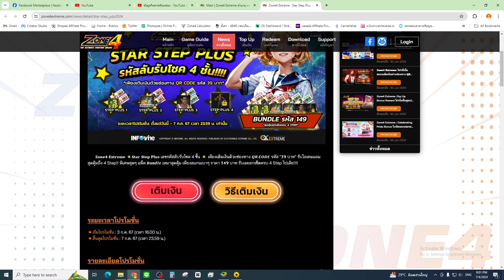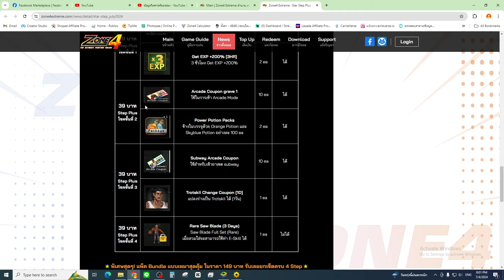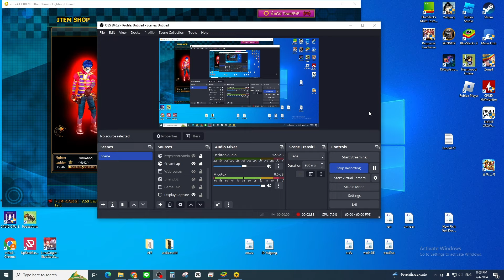Zone4 Extreme : ผู้เล่นใหม่ควรเติมโปรนี้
Line Official Account : @exegames
CPU : AMD Ryzen 5 2600
MB : ASROCK AB350M PRO4
VGA : 4GB GDDR5 GTX1050Ti Zotac OC
RAM : RAM DDR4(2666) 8GB Apacer Panther Golden (8GBX2)
SSD  : 240 GB SSD M.2 WD Green
HDD : 1 TB. SATA-III Western Blue